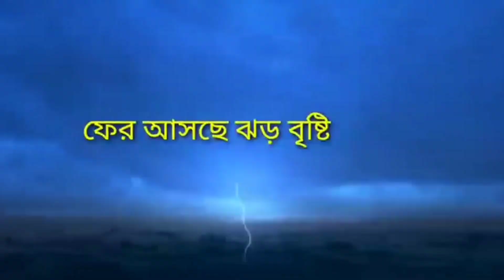আজকের আবহাওয়া খবর ! Today weather update ! Weather report ! Kolkata weather update ! Abohawa khobor